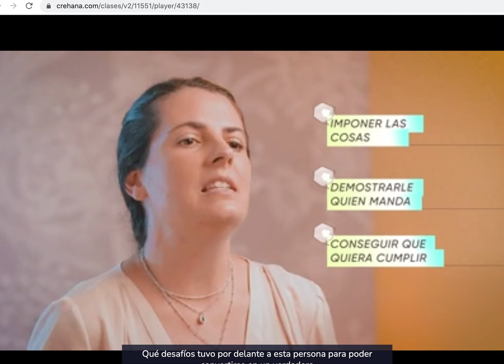Curso Online "Liderazgo y comunicación" ZUMAR - Ejercicio: Tipo de líderes, análisis de caso